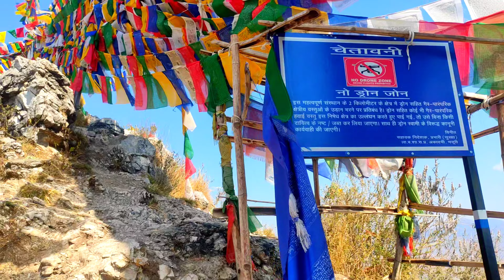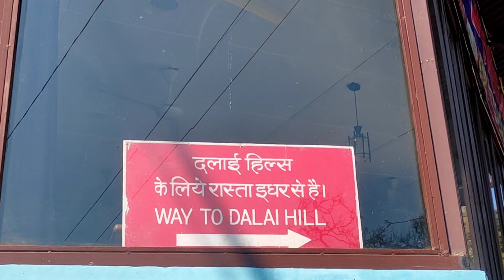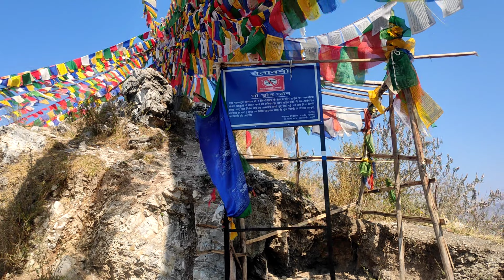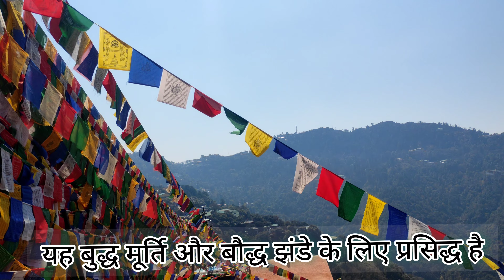दलाई हिल्स मसूरी vlog dream place for many.